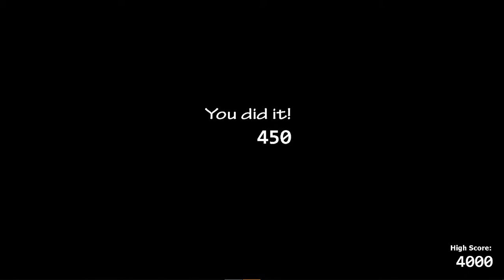Bears Attack 1 FNaF Ultimate Custom Night